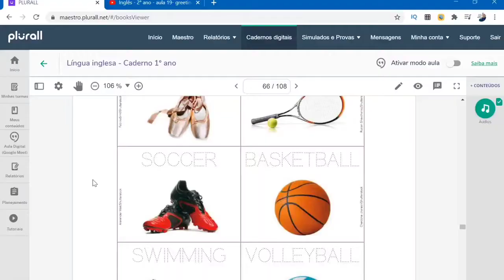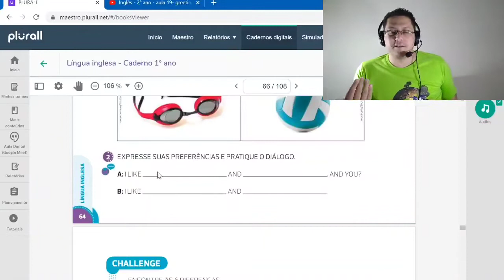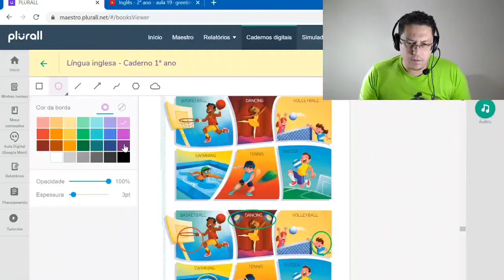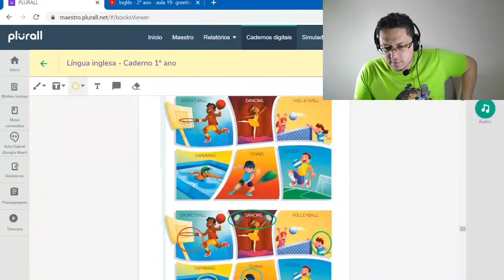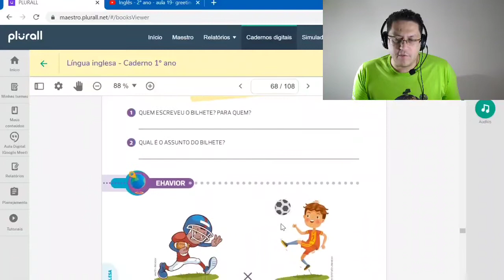Inglês - 1° ano - aula 20 - sports